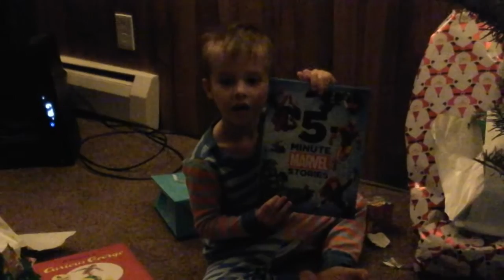Xmas Morning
Early Xmas morning. Early.